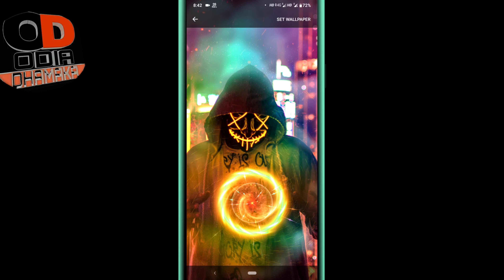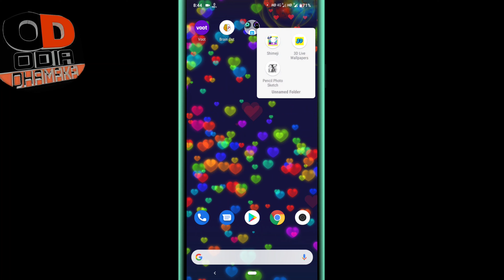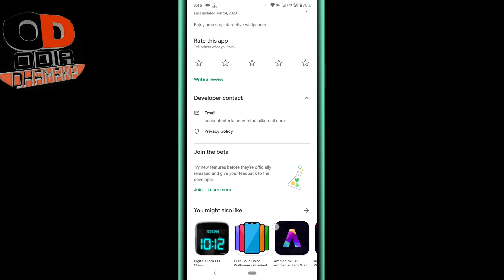ଝିଅ ମାନେ ଦେଖି ଦିୱାନା ହେବେ ଆପଣଙ୍କ // ବୈଜ୍ଞାନିକ ମାନେ ବି ଦେଖି ପାଗଳ ଏହି ଆପ୍ଲିକେସନ ପାଇଁ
Download app:watch video till end

ଜୟ ଜଗନ୍ନାଥ ଦର୍ଶକ ବନ୍ଧୁ ଏମିତି ଆପ୍ଲିକେସନ ମିଳିବା ବି କଷ୍ଟ କିନ୍ତୁ ଆଜି ମୁ ଆପଣ ମାନଙ୍କୁ ଏହି ଭିଡ଼ିଓ ମାଧ୍ୟମରେ ବତେଇଛି ଆଶା କରୁଛି ଭିଡ଼ିଓ ଟି ଆପଣ ମାନଙ୍କୁ ପସନ୍ଦ ଆସିବ

BO-YA BY-M1 Microphone
3110 Tripod Stand